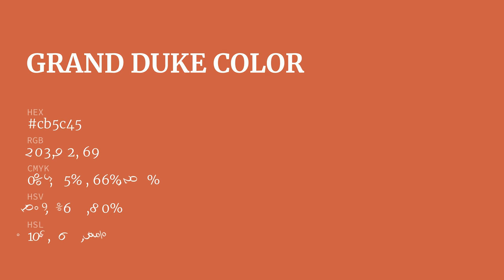Grand Duke color cb5c45 hex color - Orange color - Cool color cb5c45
What color is Grand Duke ? cb5c45 hex color - Orange color - Cool color cb5c45

Hex cb5c45 Color Code is also known as Grand Duke color.

Hex cb5c45 Color code in RGB color code model is created after adding 79.61% red color, 36.08% green color and 27.06% blue color.
Hex cb5c45 Color code in CMYK color (process color) code model is generated after subtraction of 0% cyan, 54% magenta, 66% yellow and 20% black.